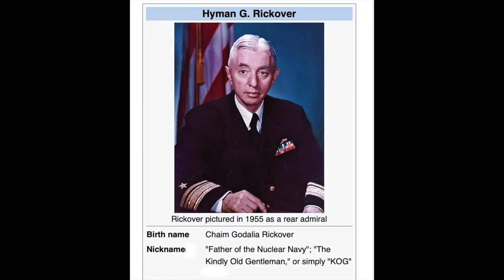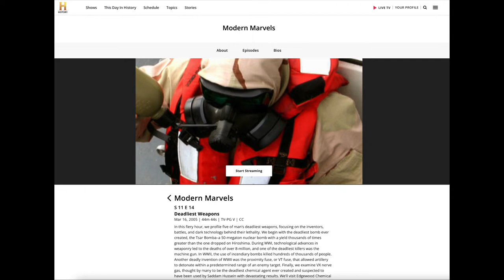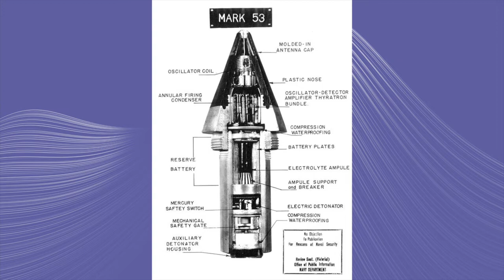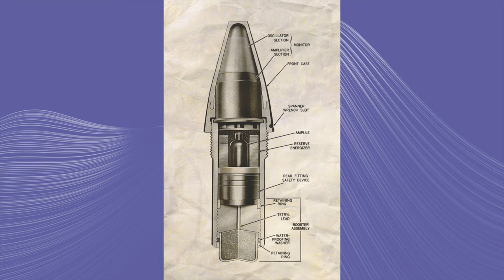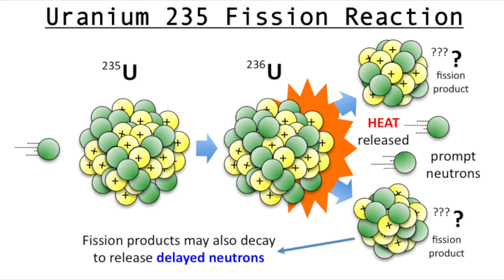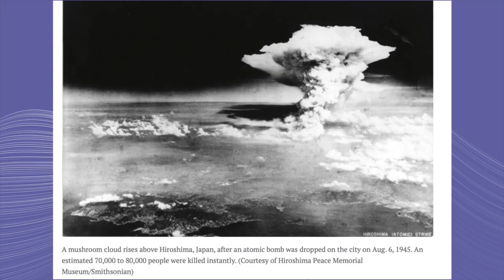Deak Parsons: Proximity fuses and nuclear weapons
The invention of radar, proximity fuses and nuclear weapons helped the Allies win WW2. Deak Parsons was instrumental in two of these three. He was promoted to Rear-Admiral for his work even though he never commanded a ship.